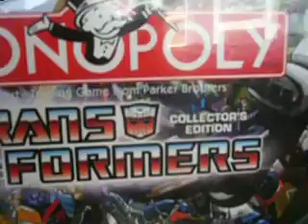The Transformers Head Mask and Monopoly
Just a bit collection of my Transformers collectibles based on the movie.